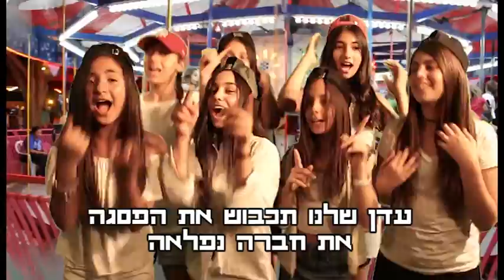קליפ בת מצווה מהחברים - אולפני SPS 036481278